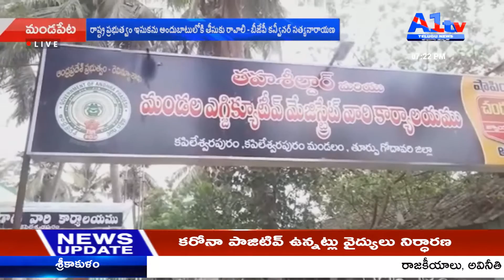తూర్పు గోదావరి, మండపేటరాష్ట్ర ప్రభుత్వం ఇసుకను అందుబాటులోకి తీసుకు రావాలి - బీజేపీ కన్వీనర్